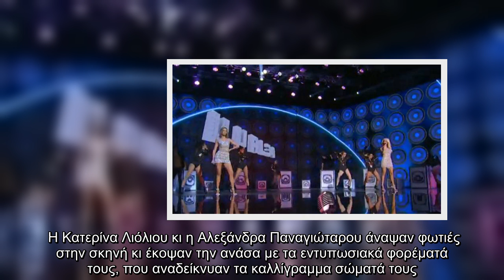Γυναικεία υπόθεση αυτό το ζευγάρι του J2US, που πραγματικά προκάλεσε εγκεφαλικά στο μουσικό σόου.Η Κ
Γυναικεία υπόθεση αυτό το ζευγάρι του J2US, που πραγματικά προκάλεσε εγκεφαλικά στο μουσικό σόου.Η Κατερίνα Λιόλιου κι η Αλεξάνδρα..

Γυναικεία, υπόθεση, αυτό, ζευγάρι, J2US, πραγματικά, προκάλεσε, εγκεφαλικά, μουσικό, σόου, Η Κατερίνα Λιόλιου, Αλεξάνδρα